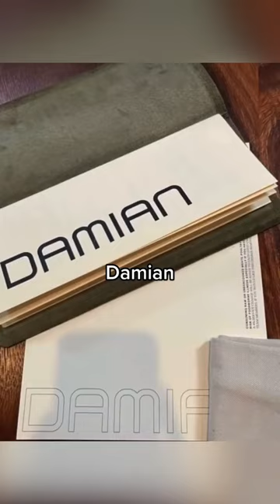Top 10 classic LA restaurants that never disappoint